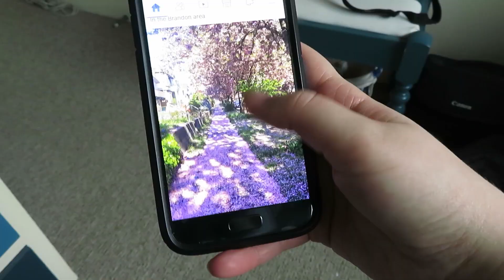Student Diaries: Exercise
Birmingham City University vloggers share their experiences of getting outside and healthy, as well as what you can do if you can't!